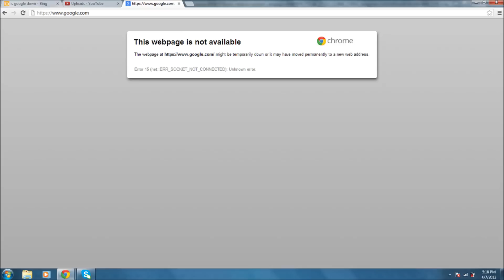IS GOOGLE DOWN ???? Error 15 (net::ERR_SOCKET_NOT_CONNECTED): Unknown error.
NOBODY CARES!!!

Error 15 (net::ERR_SOCKET_NOT_CONNECTED): Unknown error.